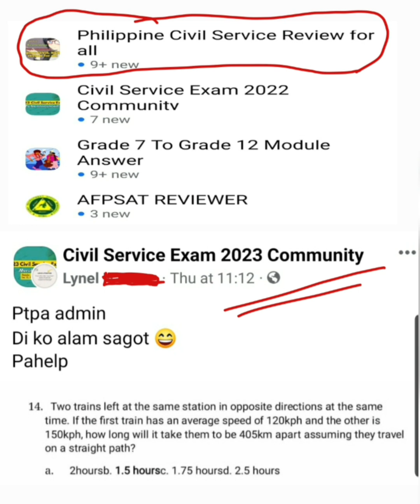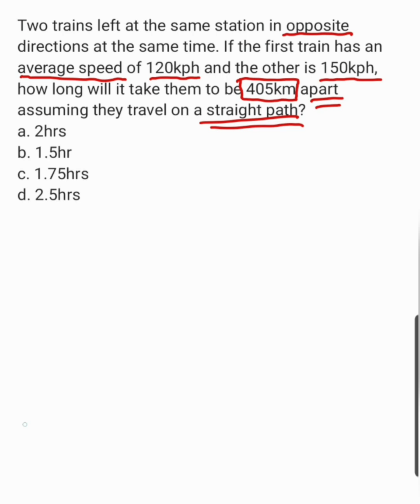Two trains left at the same station in opposite directions at the same time | Speed Distance Time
Two trains left at the same station in opposite directions at the same time. If the first train has an average speed of 120kph and the other is 150kph, how long will it take them to be 405km apart assuming they travel on a straight path?
a. 2hrs
b. 1.5hr
c. 1.75hrs
d. 2.5hrs